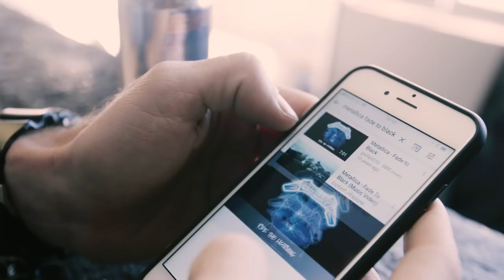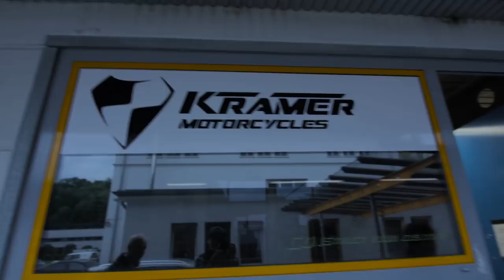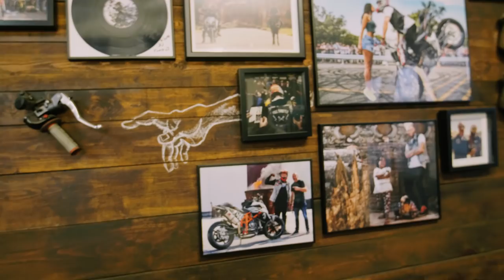Best Motorcycle Stunts, Drifts and Fails of 2017 | KTM RC 390 & KTM Duke | RokON vlog #44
Year 2017 was just amazing! For you we collected Best Motorcycle Stunts, Drifts and Fails of 2017, staring KTM RC 390, KTM Duke 250, KTM Duke 690, KTM Superduke and many more. Buckle up rockers, 2018 will be crazy exciting year! Enjoy the RokON vlog #44!